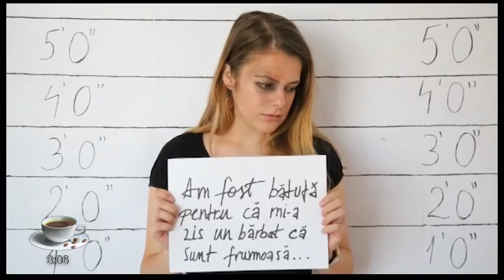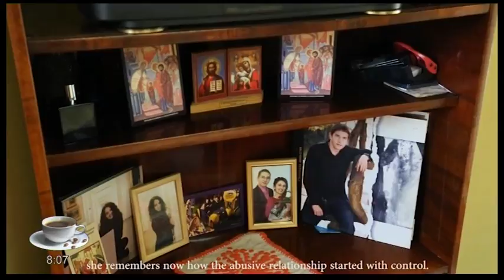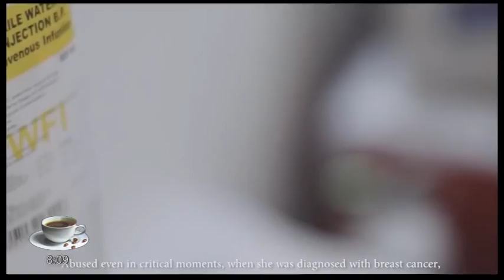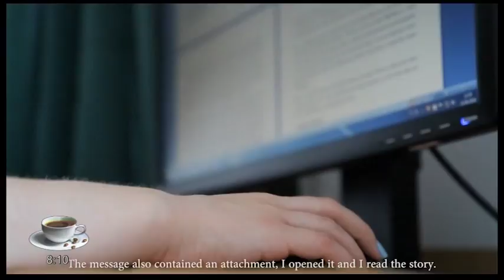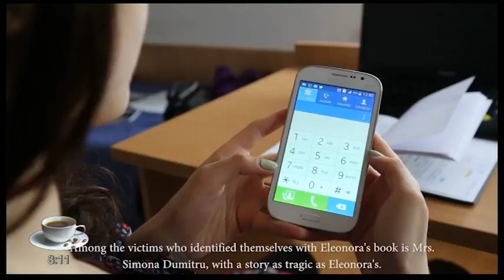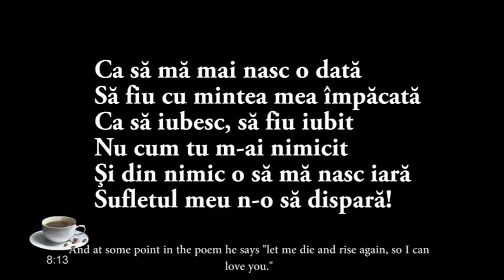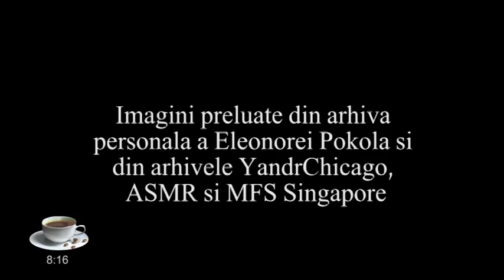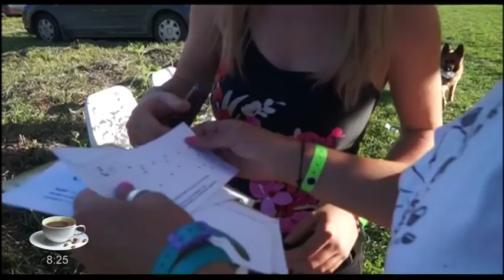Regional cafe din 17 iulie 2017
Moderator: Ovidiu Damian
subiecte:
1 v for visual
2 Festivalul de film luna plina
3 nu am fost de 10
4 Festivalul Drumul Lung spre Cimitirul Vesel
Invitati:
RALUCA-GABRIELA COSTEA, PREMIUL PENTRU FORȚA SUBIECTULUI
ȘTEFANA PALADE, PREMIUL PENTRU FORȚA SUBIECTULUI
LI XIAOTIAN, PREMIUL PENTRU FORȚA SUBIECTULUI
prin telefon:CĂTĂLIN MESARU, selecționer filme Luna Plina - Festivalul Filmului Horror si Fantastic
CĂLIN BIRIȘ, inițiatorul proiectului
prin telefon:
PETER HURLEY, inițiator Festivalul Drumul Lung spre Cimitirul Vesel